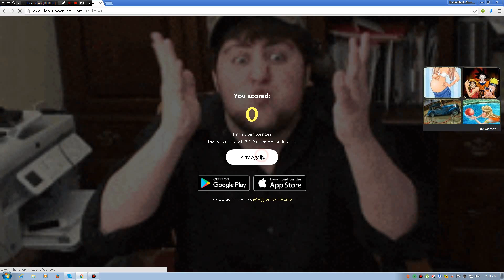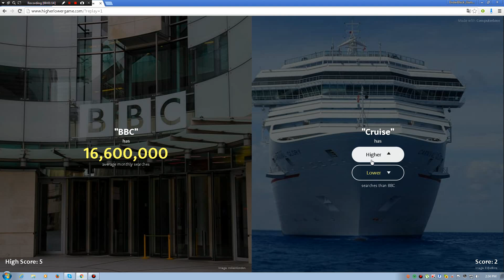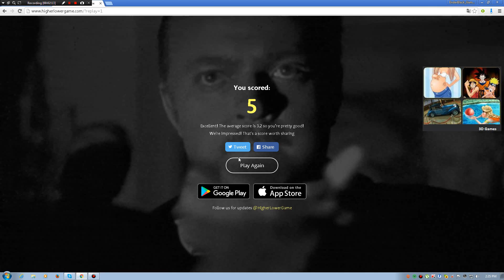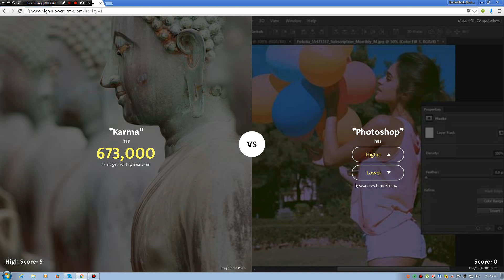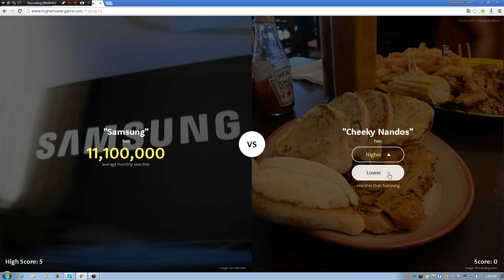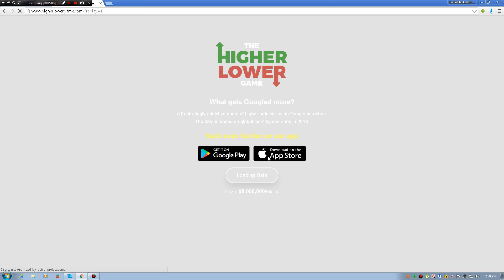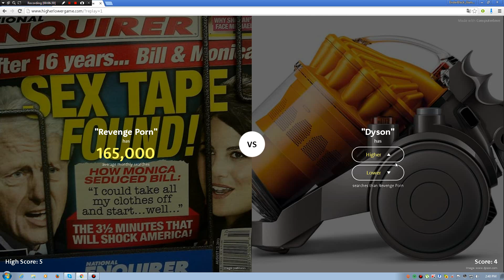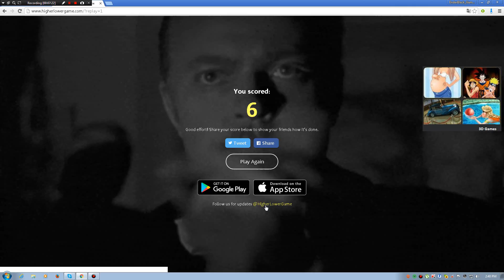The Higher Lower ep.1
Lasati likee:D